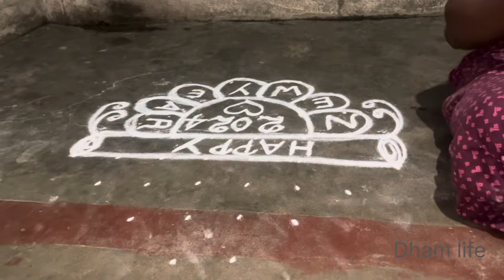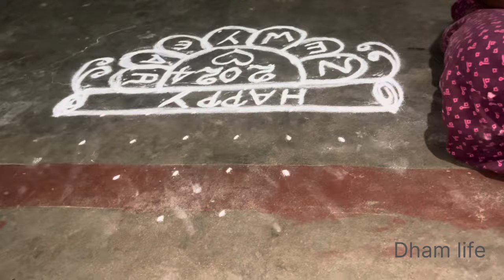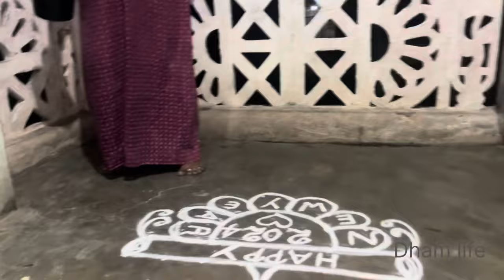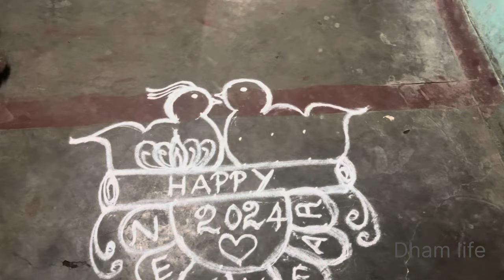Vlog #11💃|| முதல் முறை குட்டிஸ் ஓட New Year Celebrations Vlog 2024 | i am very so happy friends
Hello dhamlife newyear celebration #2024

Welcome to Dham Life This is Dhamayathi. You all know me from the Dhamlife YouTube cooking channel. This is my dailyvlog channel. In this channel, you can see how my daily routine works, like cleaning cooking and # organizing my kitchen, as well as many kitchen and cooking tips and tricks and a healthy

In addition to that, I will share healthy drinks for women and children daily and how to make healthy juice using vegetables, fruits, and nuts. This channel is exclusively for women who spend more time in the kitchen and struggle to do their daily tasks, so I'll help them organize in a more easy way. I'll show you how to arrange and organize the work and how to keep the kitchen clean.

So come and join me on our journey. Let's make this community a place to help other people make their lifestyles very easy. Every video I make is an effort of love for me, and I sincerely hope that it will uplift and amuse you. I appreciate you coming along on the ride!

Transcript